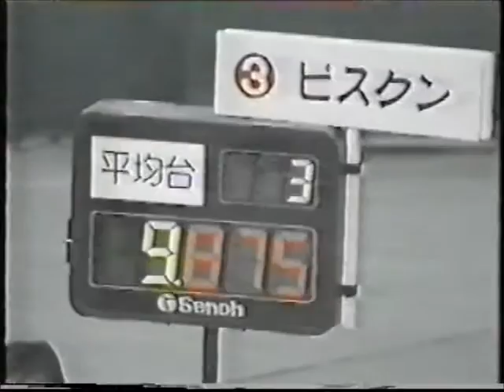Yelena PISKUN (CIS) beam - 1992 Chunichi Cup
Yelena PISKUN (CIS) beam

'92 Chunichi Cup

9.825
Rank : 5th